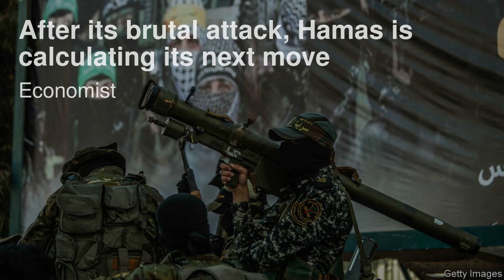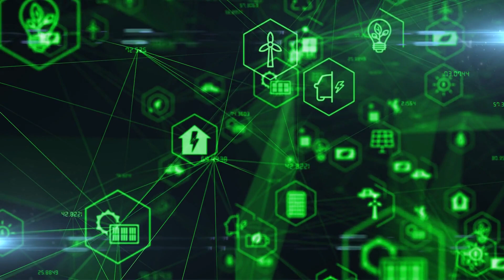香港政府的OASES项目取得良好开端，吸引了30家公司；谈判解决是以色列-哈马斯战争的唯一答案；中国的一带一路政策转变可能对较贫穷的国家造成最大冲击：智庫簡報20231010